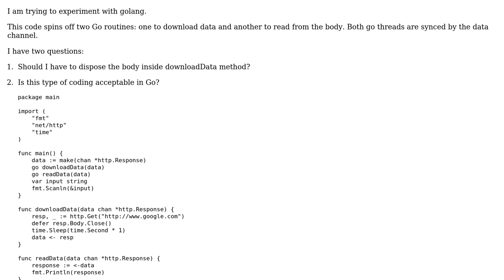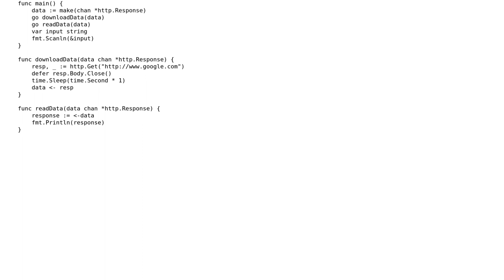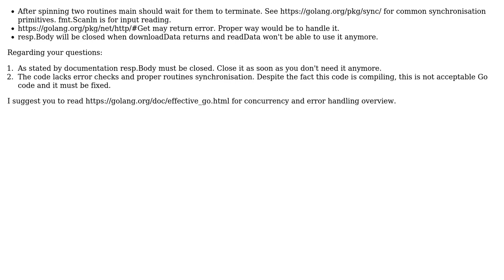Downloading and reading data in go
With thanks & praise to God, and with thanks to the many people who have made this project possible! | Content (except music & images) licensed under CC BY-SA | Music | Images & others | With thanks to user sineemore user Paritosh user 200_success and the Stack Exchange Network Trademarks are property of their respective owners. You are responsible for your own actions.